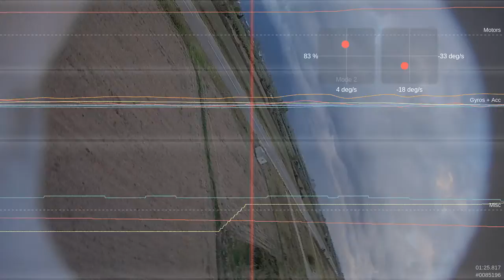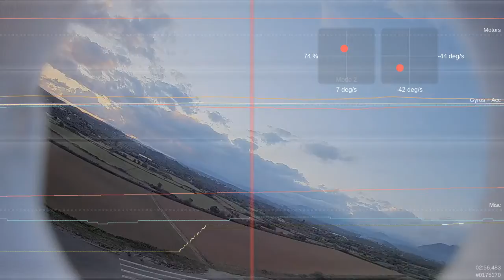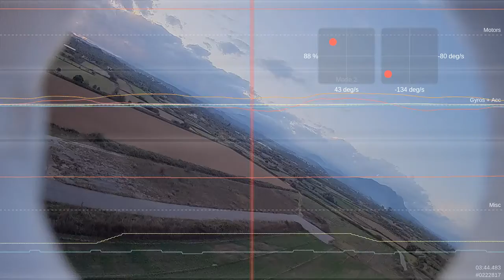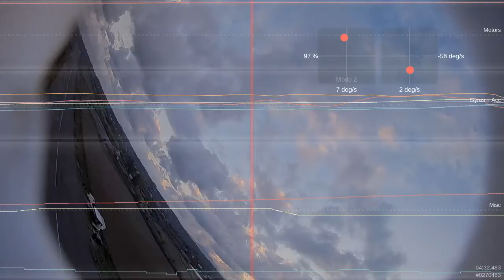Triodos Nano Talon 2019-11-03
inav 2.2.1, manual mode, no trimming

Thanks to Tasos :)